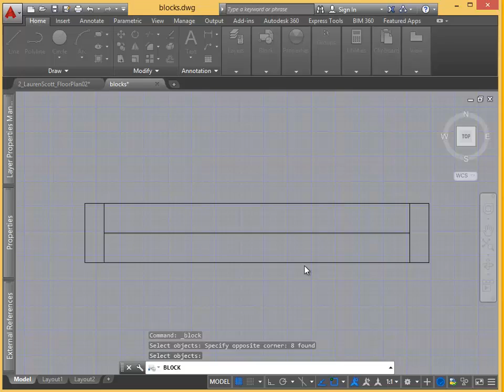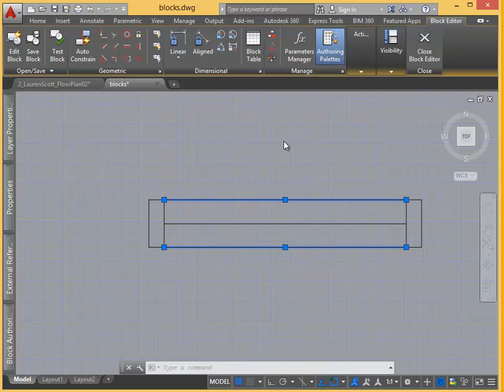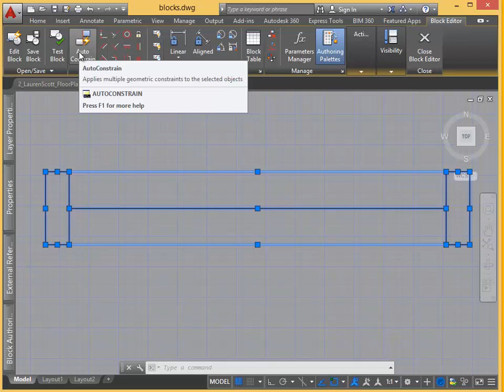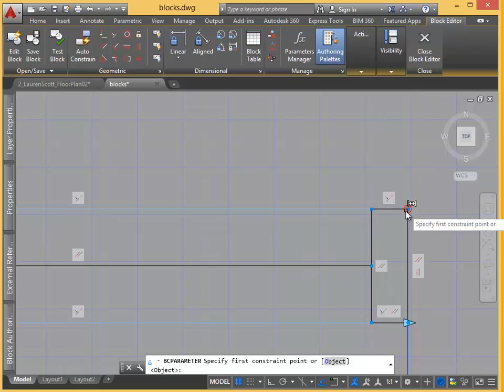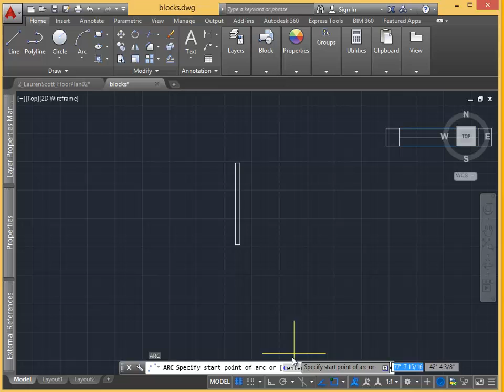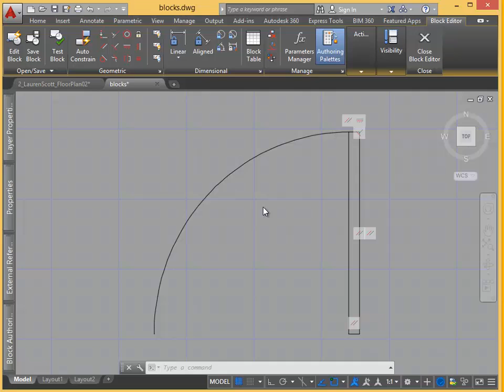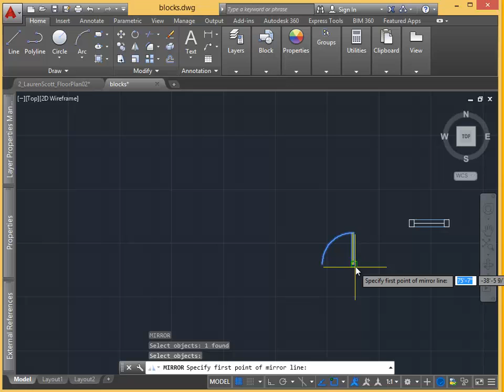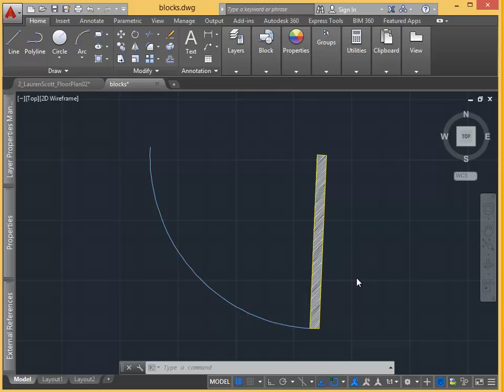Introduction to AutoCAD 2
-creating dynamic blocks